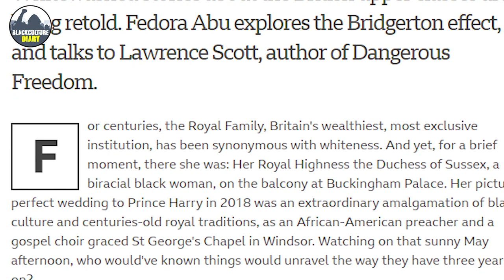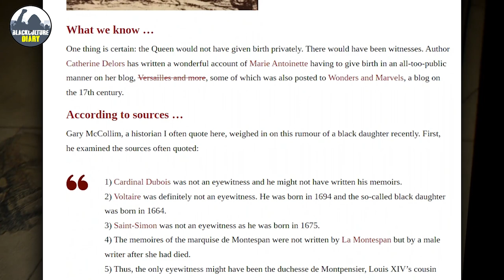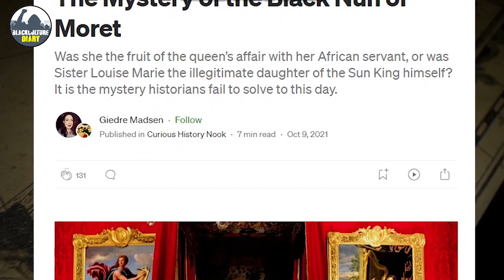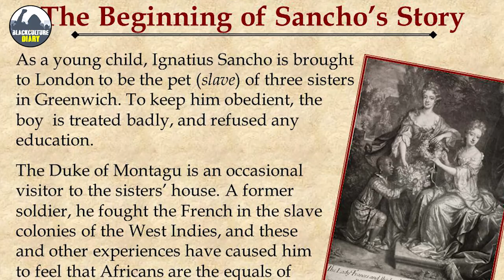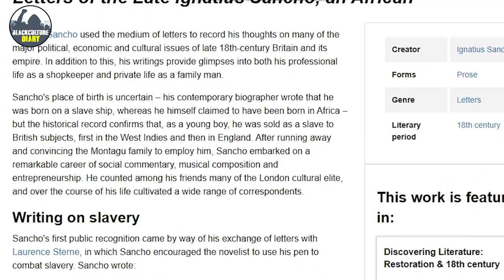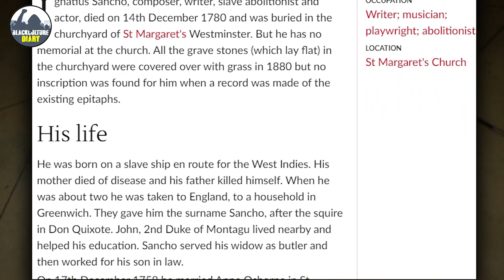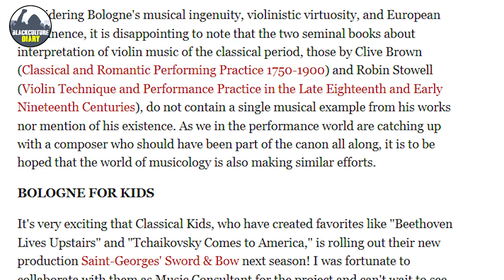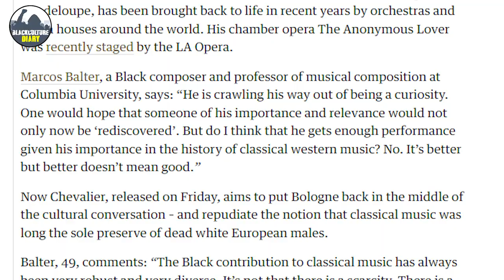Black Aristocrats and Celebrities in 18th-Century France And England